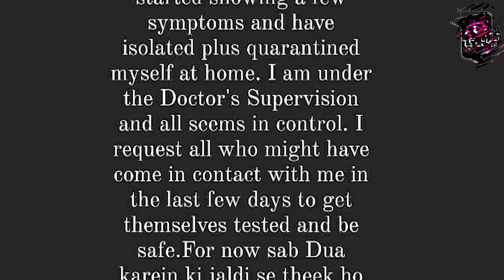Shaadi Mubarak Actress Rajeshwari Sachdev Tested COVID19 Positive, Has Mild Symptoms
Shaadi Mubarak actress Rajeshwari Sachdev tested Covid - 19 positive. After having mild symptoms. Asked everyone to get tested who might have come in contact with her in the last few days. Watch this video for more details.